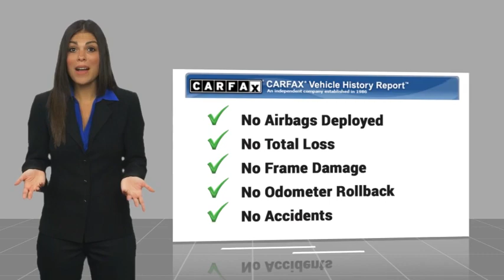2022 Ford Super Duty F-250 SRW TEMECULA BEAUMONT MENIFEE PERRIS LAKE ELSINORE MURRIETA 823390C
2022 Ford Super Duty F-250 SRW Lariat

26895 Ynez Rd.